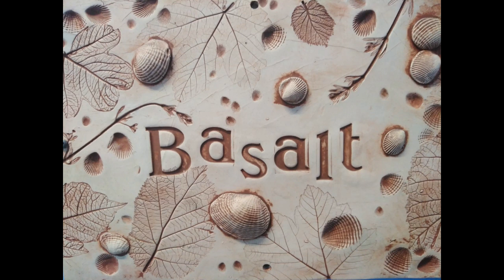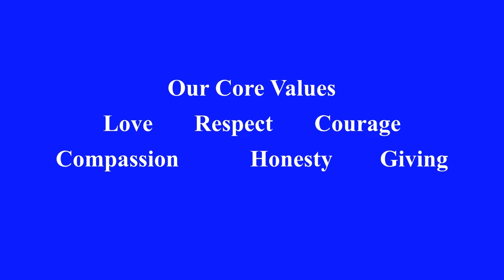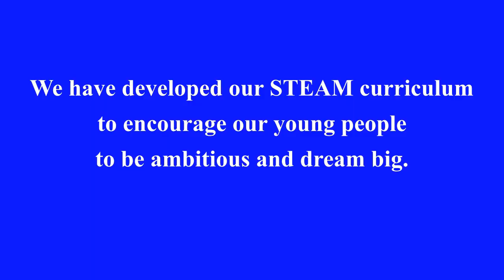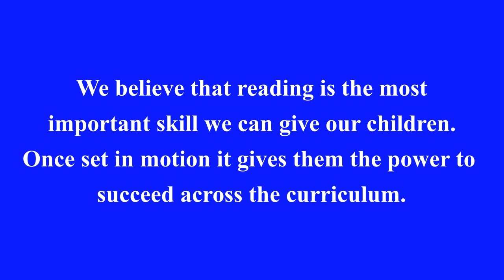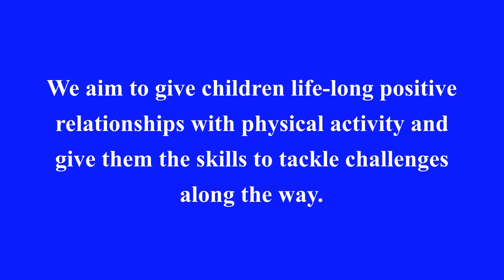Mells First School Virtual Tour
Join us for a virtual tour of Mells First School